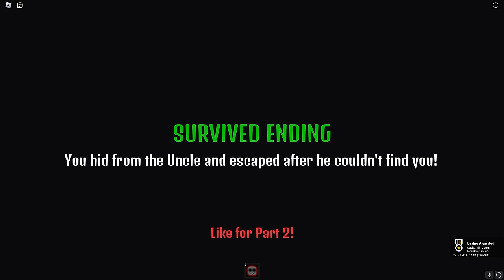DON’T SLEEPOVER in Roblox! *scary*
Today, Cash and his friends get invited to a SLEEPOVER in The Sleepover Experience in Roblox! What could go wrong? Watch to find out!